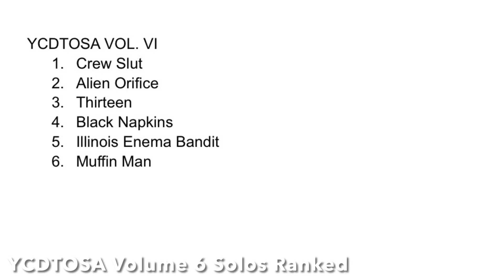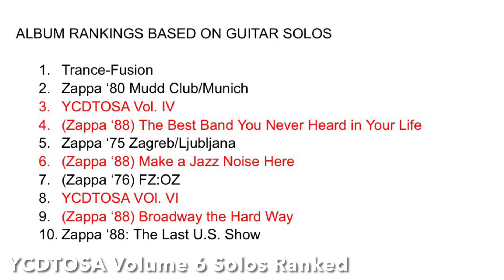ZAPPA SOLOS RANKED #10: You Can’t Do That Do On Stage Anymore Volume 6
Shaggy ranks the solos on Zappa’s YCDTOSA 6